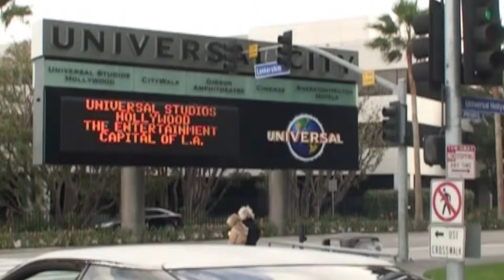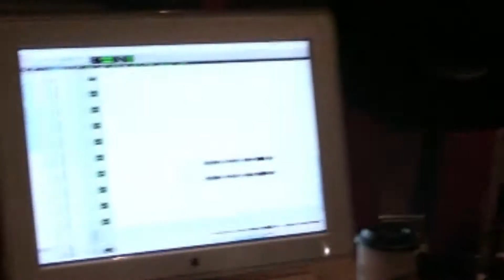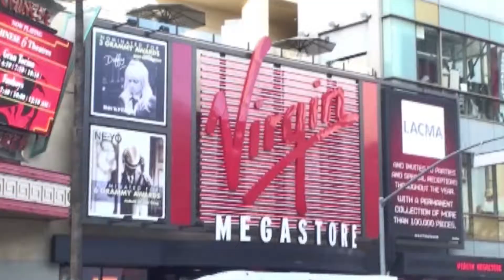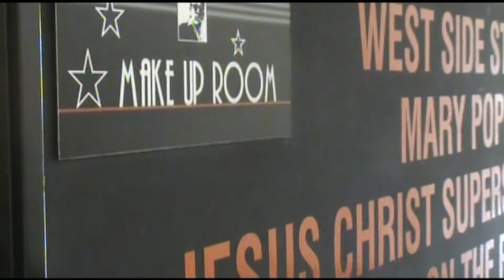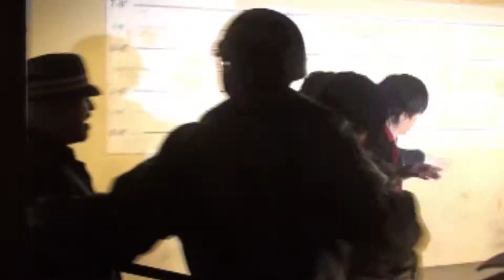СПЕЦНАХ MADU & ORDA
Спецвыпуск о съемках музыкального видеоклипа Madu и гр.Orda.